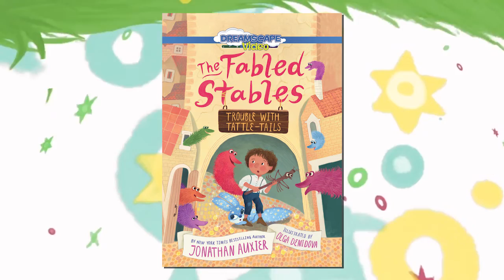Trouble with Tattle-Tails Trailer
A new creature has come into town and is terrorizing the citizens of Rainbow's End! Follow Auggie and friends as they attempt to catch all of the Tattle-Tails that are loose!